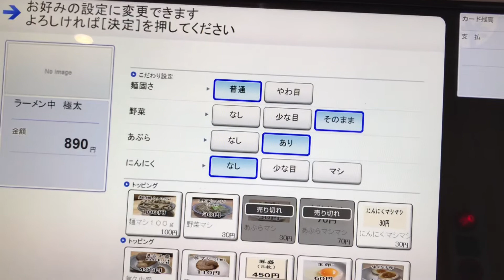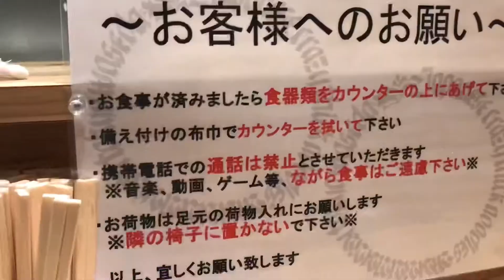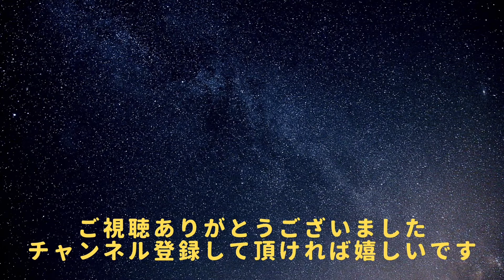東京【眞久中】二郎系ラーメン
お昼時に二郎系ラーメンを食べに来ました。
びっくりするくらいの極太麺。
名古屋の山本屋本店の味噌煮込みうどんのようなコシ。